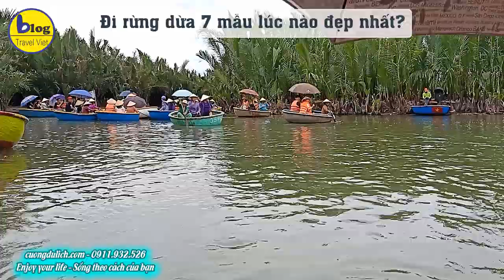Rừng dừa 7 Mẫu Hội An 2021 - Hướng dẫn tham quan đầy đủ và chi tiết nhất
Rừng dừa Bảy Mẫu hay còn được biết đến với một tên gọi khác là rừng dừa Cẩm Thanh. Đây là một khu du lịch sinh thái hấp dẫn nằm ở hai thôn của xã Cẩm Thanh, thành phố Hội An, cách trung tâm thành phố Hội An khoảng 3km về phía Đông. Do nằm gần với bãi biển Cửa Đại nên khu vực này sở hữu một hệ sinh thái động thực vật vô cùng đa dạng và phong phú.
Trước đây toàn bộ khu vực này có đến 7 mẫu dừa nước. Chính vì vậy mà người ta gọi nơi đây với cái tên là rừng dừa Bảy Mẫu. Trải qua hàng chục năm, diện tích dừa tại đây không những không giảm đi mà ngày này nó còn tăng lên gấp đôi. Đến đây, bạn sẽ được len lỏi dưới tán lá dừa. Bạn sẽ cảm thấy cuộc sống này thật bình yên biết bao. Mọi bộn bề, lo lắng của cuộc sống dường như đều tan biến hết.

Nên đến rừng dừa Bảy Mẫu vào thời điểm nào trong năm?
Khoảng thời gian từ tháng 2 đến tháng 4 hàng năm: Đây là lúc thời tiết nắng đẹp. Bầu không khí tại đây khá mát mẻ nên rất thích hợp cho chuyến khám phá rừng dừa Bảy Mẫu của du khách.
Khoảng thời gian từ tháng 5 đến tháng 7: Nếu như muốn được đến tham gia lễ hội đèn lồng nổi tiếng tại Hội An thì có thể đến du lịch Hội An kết hợp với khám phá rừng dừa Bảy Mẫu vào khoảng thời gian này.

Bạn có thể đến du lịch rừng dừa Bảy Mẫu vào nhiều thời điểm trong năm
Tháng 8 hàng năm: Theo kinh nghiệm du lịch rừng dừa Bảy Mẫu thì đây chính là thời điểm lý tưởng nhất để đến đây. Thời điểm này là lúc những tán lá dừa vươn cao xanh ngát và đẹp nhất. Hơn nữa đây cũng là thời điểm những vườn trái cây tại đây đang mùa mùa trái chín. Bạn sẽ có cơ hội được thưởng thức rất nhiều loại trái cây thơm ngon.

Cách di chuyển đến rừng dừa Bảy Mẫu
Rừng dừa Bảy Mẫu chỉ nằm cách phố cổ Hội An có 3km. Chính vì vậy bạn sẽ có rất nhiều sự lựa chọn cho việc di chuyển đến đây. Theo kinh nghiệm du lịch rừng dừa Bảy Mẫu thì dưới đây là hai cách di chuyển phổ biến nhất mà bạn có thể lựa chọn.

Đi bằng đường sông
Cách thú vị nhất để khám phá rừng dừa Bảy Mẫu có lẽ là đi bằng đường sông. Nếu đi bằng đường sông thì bạn phải xuất phát từ bến thuyền nằm tại đường Bạch Đằng. Xuôi theo dòng sông Hoài về phía Đông khoảng 5km là sẽ tới.

Đi bằng đường bộ
Di chuyển bằng đường bộ sẽ nhanh hơn đường sông một chút. Bạn chỉ cần chạy xe theo đường Trần Phú đến đường Nguyễn Di Hiệu. Khi đến ngã tư thì rẽ trái vào đường Trần Nhân Tông. Đi tiếp một đoạn nữa là sẽ tới rừng dừa Bảy Mẫu.

Giá vé tham quan rừng dừa Bảy Mẫu
Hiện nay giá vé tham quan rừng dừa Bảy Mẫu đang được áp dụng là 30,000đ / 1 vé. Đây chỉ là giá vé vào. Nếu muốn thuê thuyền thúng hoặc tham gia các hoạt động vui chơi bên trong thì bạn sẽ phải trả thêm phí.
Sử dụng ghe, thuyền thúng ở rừng dừa bạn sẽ được đảm bảo an toàn bằng việc được trang bị áo phao.Bạn tham thảo giá thuê ghe, thuyền thúng theo như kinh nghiệm đi Rừng Dừa Bảy Mẫu của mình nhé.
Ghe: chở được hơn 4 người, giá 70.000đ/ người.
Thuyền thúng: 150.000đ/ thuyền

Chơi gì ở rừng dừa Bảy Mẫu?
Đi thuyền thúng
Một trong những trải nghiệm mà bất cứ ai khi đến với khu du lịch rừng dừa Bảy Mẫu cũng không thể nào bỏ qua được đó chính là đi thuyền thúng. Bạn sẽ được ngồi bên trong một chiếc thuyền thúng nhỏ nhắn, đơn sơ và đi len lỏi dưới những tán lá dừa. Bạn sẽ được hòa mình vào với khung cảnh thiên nhiên bình yên trong lành nơi đây. Không những vậy bạn còn được nghe bác lái thuyền kể về những năm tháng lịch sử kháng chiến hào hùng tại khu vực này.
Câu Cá
Do nằm ở khu vực cửa biển nên khu vực rừng dừa Bảy Mẫu có rất nhiều cá. Đến đây bạn đừng bỏ qua cơ hội được câu cá nhé. Bạn sẽ được ngồi trên những chiếc thuyền thúng và câu cá. Cái cảm giác hạnh phúc khi câu được một con cá sau thời gian lâu chờ đợi chắc chắn sẽ làm bạn nhớ mãi đấy.
Đến với rừng dừa Bảy Mẫu bạn không thể không trải nghiệm những cảm giác như được chèo thuyền thúng. Ngồi trên những con thuyền thúng đơn sơ di chuyển hai bên là rừng dừa nước xanh bạt ngàn cùng những đàn cá tung tăng bơi lội thật tuyệt vời. Bạn cũng có thể nhờ cô, chú chèo thuyền hay tự bản thân học làm vài vật phẩm đáng yêu bằng lá dừa tươi như nhẫn, vòng tay, mũ đội đầu siêu đáng yêu.
Không chỉ được chèo thuyền bạn còn có thể tham gia các hoạt động mà mình được trở thành nhân vật chính như câu cá, đập nồi, đua thuyền, kéo co,…